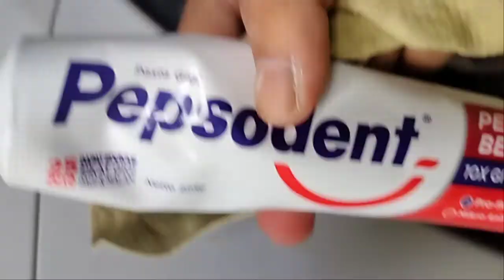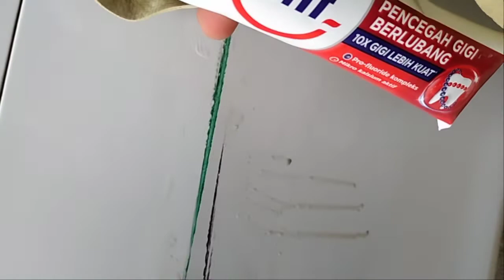Mengatasi body mobil Baret dan kusam